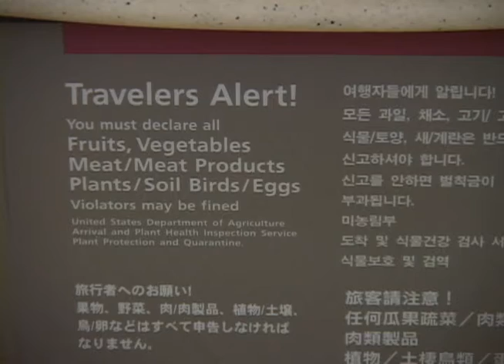Man's best friend plays vital roles to island security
Don't let their puppy dog eyes fool you - Claude, Mister, Ella, and Ginger are valuable assets to protecting Guam's borders. The four mixed beagles are partnered with Customs officers like Eric Lizama whose section is funded by the US Department of Agriculture.